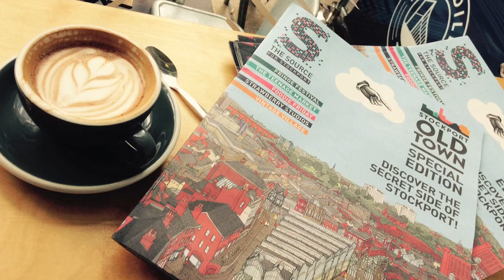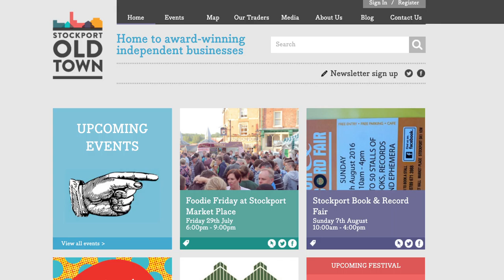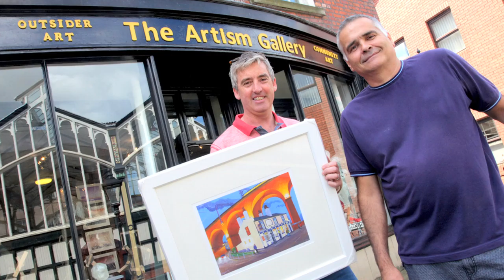Stockport Portas Pilot - Four Years On - Update Video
In 2012, Stockport applied to become a 'Portas Pilot' town and receive funding to help transform its struggling town centre. The town's bid for funding was successful and, ever since, local people have been busy working together to make Stockport Old Town a dynamic, vibrant hub for the local community.

This video shows where the town is four years on, having invested in events and activity to make it a thriving and bustling destination for people of all ages to visit. We’ve seen the area’s evening economy start to thrive, through events like the incredibly popular Foodie Friday, a rise in the number of interactive cultural events, like the first ever Fringe Festival, and the creation of a digital and visual arts centre, Seven Miles Out, which has attracted many families back to the area.

The work of the Portas Pilot team has taken Stockport from being named the town centre with the most amount of empty shops in the UK, to being nominated at the Manchester Food and Drink awards for its revolutionary monthly street food and drink event, Foodie Friday.

Whilst we all recognise that there is still so much to be done to improve the town centre, we can all proudly reflect on our Portas Pilot experience as it has given us the chance to drive forward a creative vision for the town which we hope will be built on for years to come.

Stockport's Portas Pilot was supported by Stockport Council.